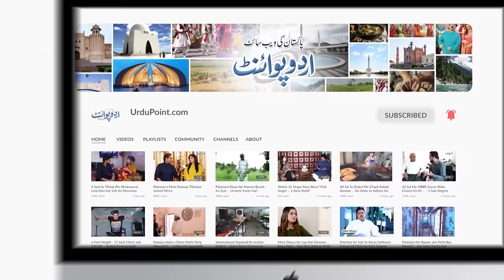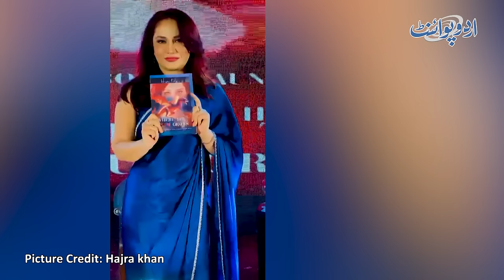Actress Hajra Khan - Imran Khan Se Alone Kitni Meetings Hui? Imran Khan Ki Reality Kia Hai?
How many meetings did you have with Imran Khan in solitude? Who made you friends?Who used to draw the lines?—actress Hajra Khan's shocking allegations
Former actress and model Hajra Khan has revealed interesting information about her new book, "Where the Opium Grows: Surviving as a Woman, an Actress, and Now Imran Khan," which contains 40% references to the former prime minister. She said she has proof for every accusation she made on Imran Khan in her book in an interview with Urdupoint anchor Shan Chaudhary.
Anchor: Shan Chaudhary